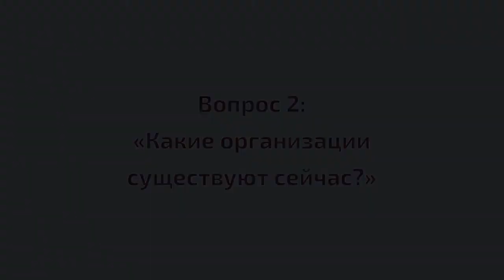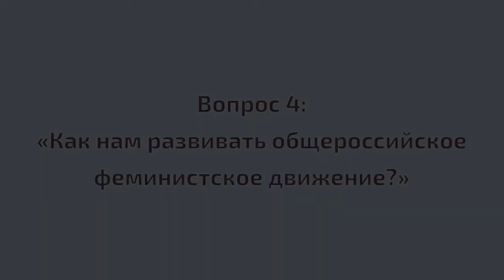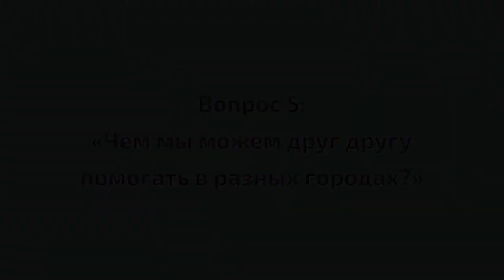Феминизм в Самаре и Тольятти. Интервью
Интервью с Анной Скородумовой (Самара) и Владимиром Сахмеевым (Тольятти).

— История женского движения в Самаре и Тольятти.
— Какие организации существуют сейчас?
— Какой деятельностью они занимаются? Есть ли влияние на общество?
— Как нам развивать общероссийское феминистское движение?
— Чем мы можем друг другу помогать в разных городах?